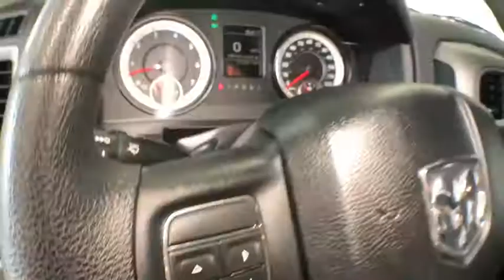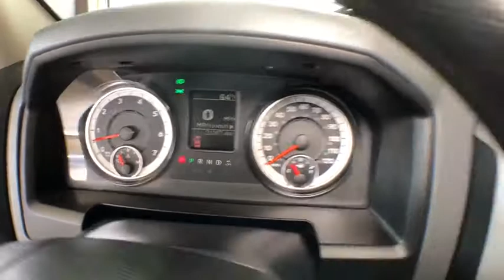2016 Ram 1500 Kalamazoo, Paw Paw, Battle Creek, Plainwell, Galesburg, MI 600492A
Delmonico Red Pearlcoat Used 2016 Ram 1500 available in Kalamazoo, Michigan at Seelye CDJR. Servicing the Paw Paw, Battle Creek, Plainwell, Galesburg, MI area.

Seelye CDJR
161 Ampey Road

Only 20,326 Miles! Scores 21 Highway MPG and 15 City MPG! This Ram 1500 boasts a Regular Unleaded V-8 5.7 L/345 engine powering this Automatic transmission. WHEELS: 20 X 9 CHROME CLAD ALUMINUM -inc: Tires: P275/60R20 OWL AS, Locking Lug Nuts, Full Size Temporary Use Spare Tire, TRANSMISSION: 8-SPEED AUTOMATIC (8HP70), TIRES: P275/60R20 OWL AS.* This Ram 1500 Features the Following Options *QUICK ORDER PACKAGE 27J EXPRESS -inc: Engine: 5.7L V8 HEMI MDS VVT, Transmission: 8-Speed Automatic (8HP70), Fog Lamps, Ram 1500 Express, Body Color Grille, Body Color Rear Bumper w/Step Pads, Front & Rear Floor Mats, Full Size Temporary Use Spare Tire, Body Color Front Fascia, GVWR: 6,900 lbs , SIRIUSXM SATELLITE RADIO (subscription required), REMOTE KEYLESS ENTRY W/ALL-SECURE, POPULAR EQUIPMENT GROUP -inc: Remote Keyless Entry w/All-Secure, SIRIUSXM Satellite Radio (subscription required), For More Info, Call , No Satellite Coverage w/AK/HI, GVWR: 6,900 LBS, DELMONICO RED PEARLCOAT, ADD CLASS IV RECEIVER HITCH, 32 GALLON FUEL TANK, 3.21 REAR AXLE RATIO (STD).* Visit Us Today *For a must-own Ram 1500 come see us at Seelye Chrysler Dodge Jeep, 161 Ampey Road, Paw Paw, MI 49079. Just minutes away!